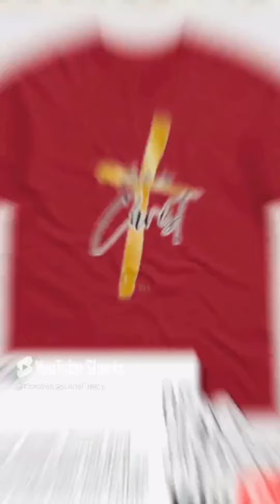Cream Lamingtons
@MySPAR (Port Elizabeth) makes delicious cream lamingtons!